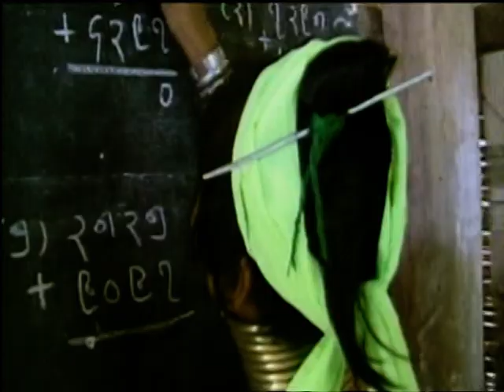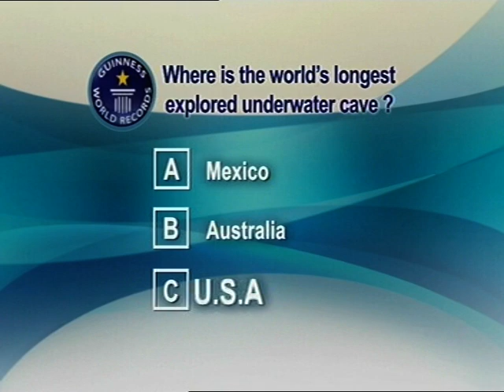Glenn Coxon Guinness World Record TV Record for most Pine Boards broken in 1 Minute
This video is from Channel 7 in 2005 on the Guinness World Records TV show. This was the record for the 'Most Pine boards broken in 1 Minute' and has remained unbroken for well over a decade. Shihan Glenn Coxon set the record at 359 boards in 1 minute and has made 3 unsuccessful attempts on the record himself and there have been many other attempts by others over the years.